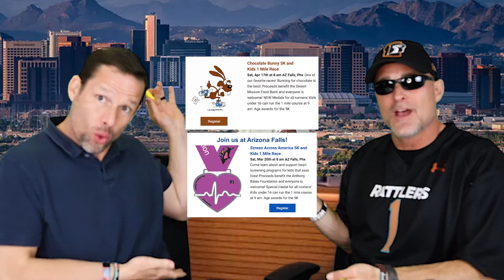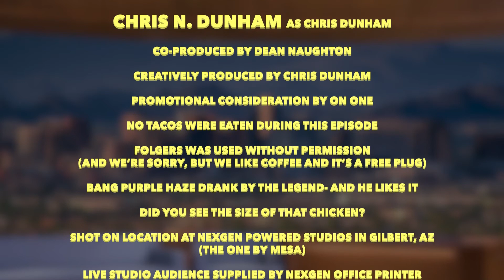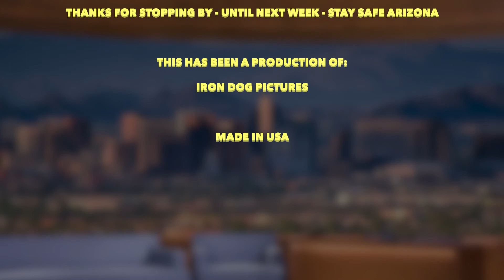Good News AZ Ep 48. WE have Morgan Freeman (On set) kinda, sorta.... also Rapid Fire Phobias!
Chris Dunham
The Real Estate Guy™

RLS8GUY.com
When you're ready to SELL or BUY, Call The Real Estate Guy™